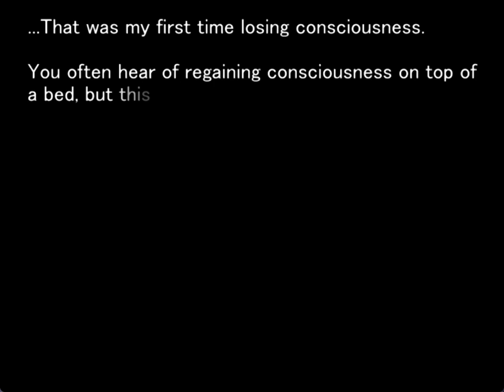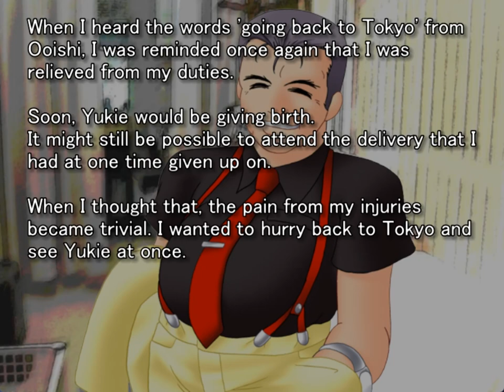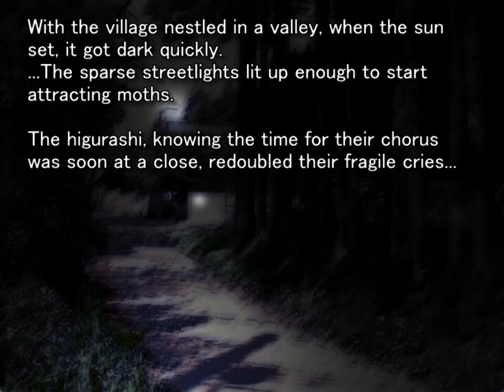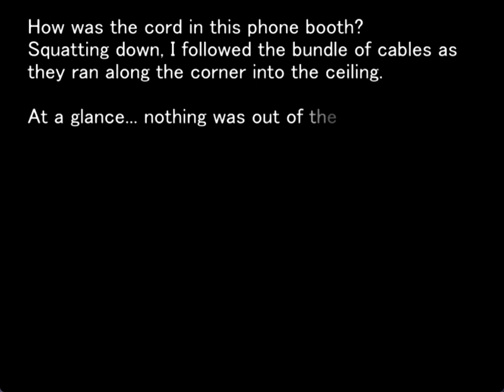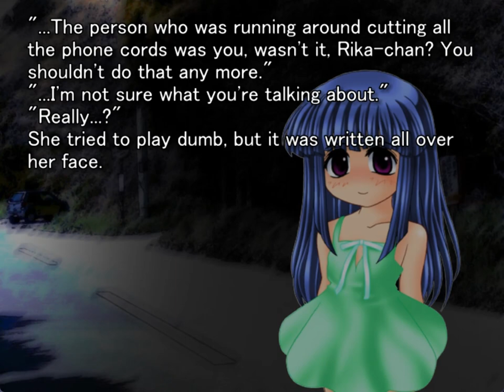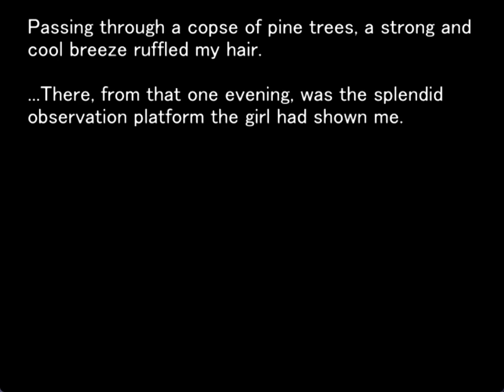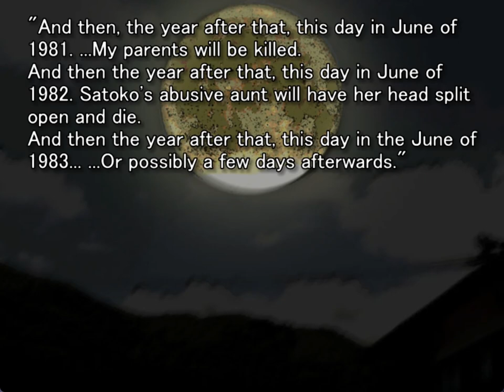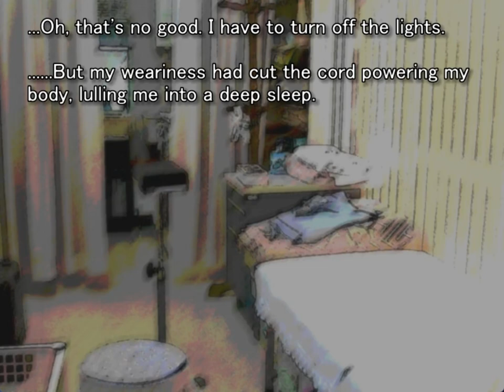HIMATSUBUSHI ORIGINAL GAMEPLAY PT9